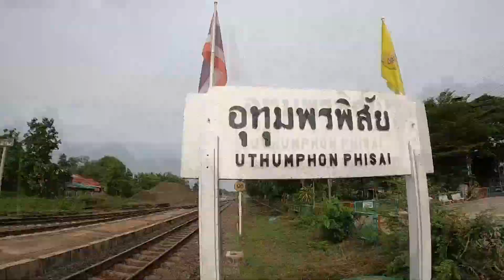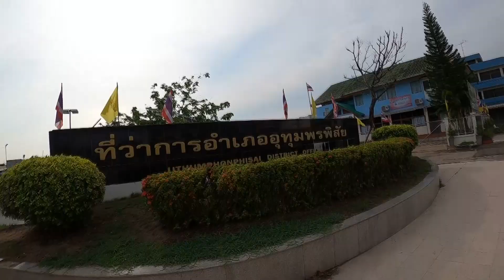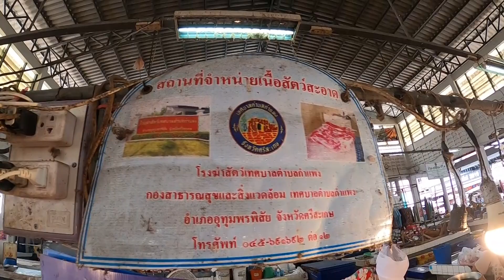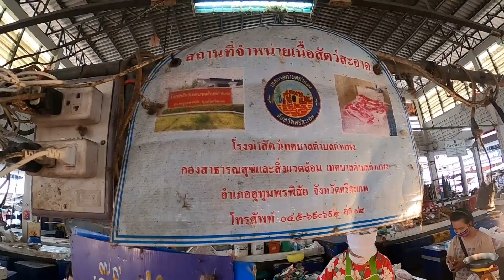เดินตลาดเช้า ซื้อเนื้อหมูสด ใหม่ ร้านเจ้ต่ำ ตลาดสดอุทุมพรพิสัย โทร 085-4160455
ร้านเจ้ต่ำ จำหน่ายเนื้อหมูสด  ในตลาดสดอุทุมพรฯ สั่งหมู่ โทร 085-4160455

ตลาดสด อุทุมพรพิสัย ต.กำแพง อ.อุทุมพรพิสัย จ.ศรีสะเกษ